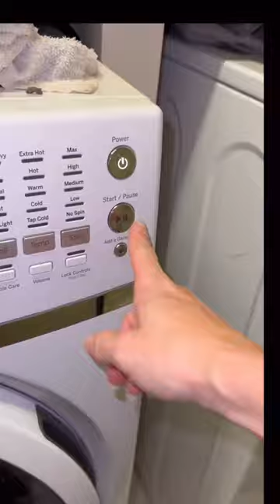Washer Cleaning - So Satisfying!